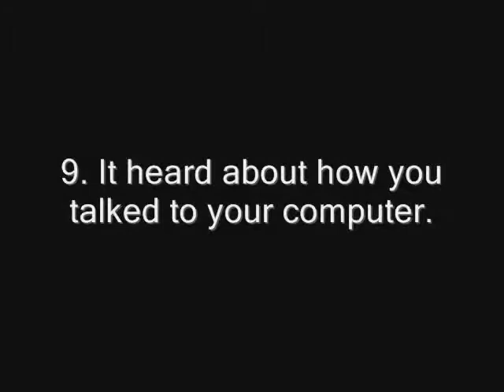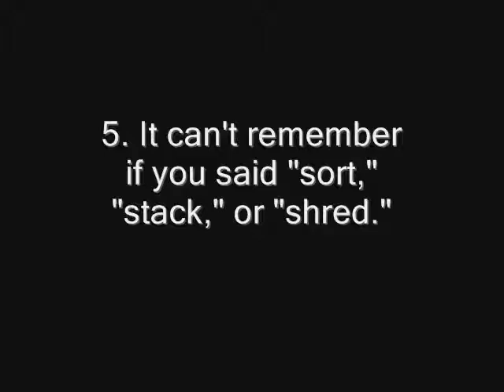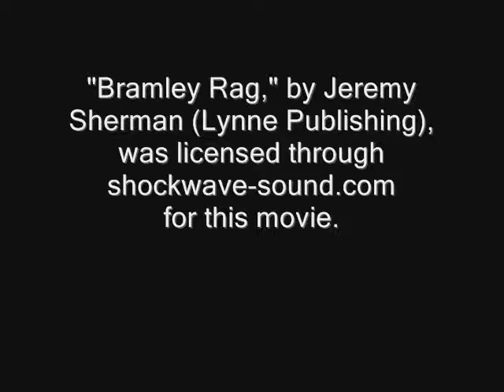Top Ten Reasons the Copy Machine Jammed on Your Job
A Learning Laffs Top Ten List